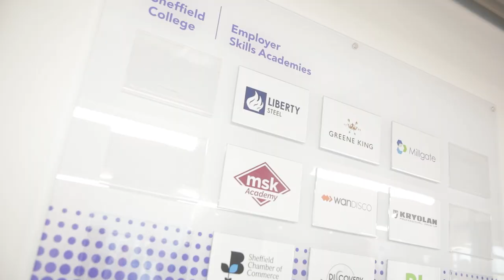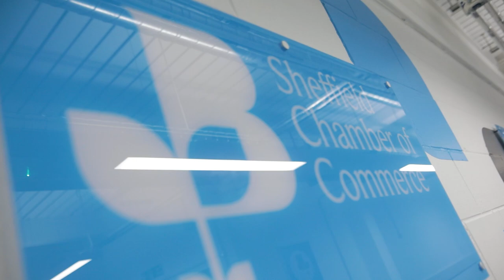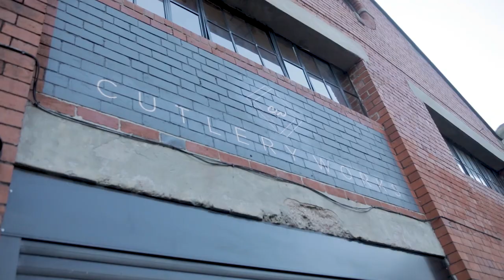A Day in the Life of Helen Williams. Business: HEW. Location: Sheffield. Date: 23.01.20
Ever wondered how a day in the life of looks for a growing coaching business and brand?
Join HEW in this documentary-style video that showcases some of the exciting transitional phases of business.
Starting off with delivering a presentation on Confidence and Resilience at The Sheffield College, then moving on to an afternoon of business meetings, filming and content creation.
An exciting announcement around expansion features too!